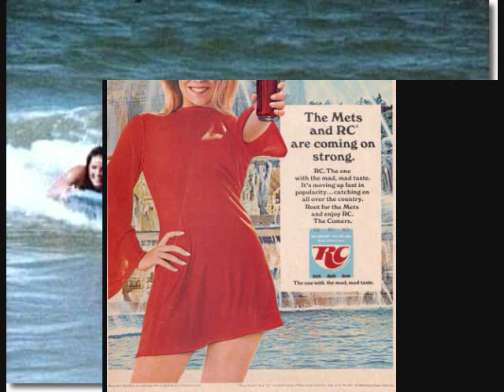Let It All Hang Out - The Hombres 1967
I Can Not Let A Song Up With The Wrong Pictures Up.  The Guys In The Bands Get Ticked Off.  No One Plays These Records Not Much Info.  I Should Have Known Johnathan King Couldn't Change His Sound Like That.  But The Hollies Did Sing Long Cool Woman In A Black Dress.  The Hombres- Let It All Hang Out - 1967. Love It.   Thanks For This Gem, Hombres.